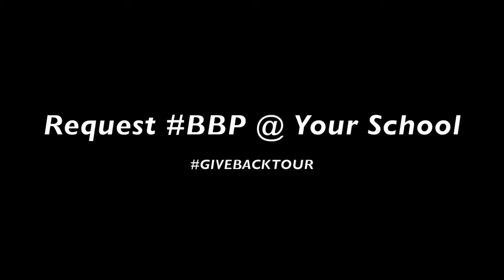Original Boy Band Project VLOG Episode 4 1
Mathias Anderle @mathiasanderle
Brandon Pulido @brandonpulido
Nick Dean @therealnickdean
Zac Mann @thezacmann
Levi Mitchell @levimitchell